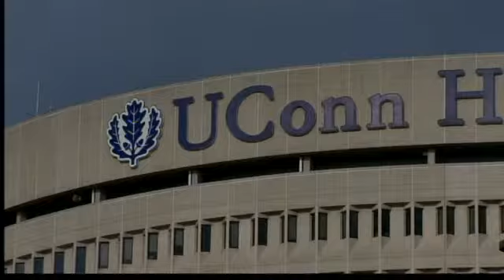Malloy to attend elite Davos meeting in jobs push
Gov. Dannel P. Malloy says he's accepted an invitation to participate in the World Economic Forum's annual meeting in Davos, Switzerland, later this month.